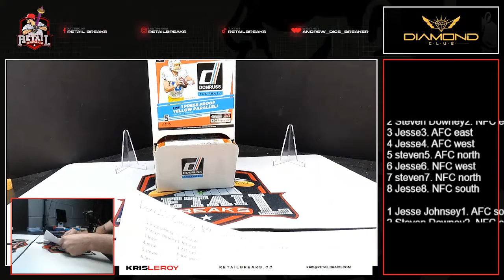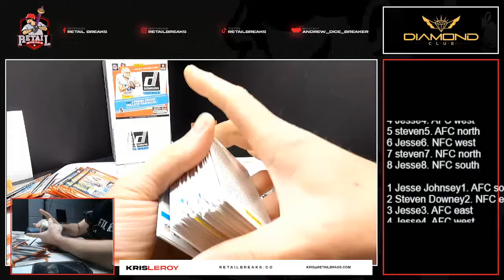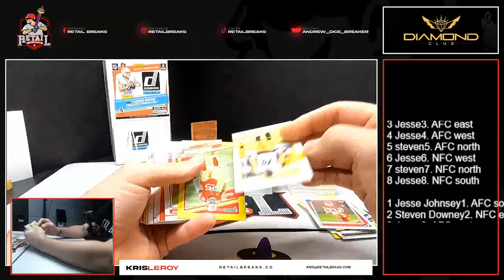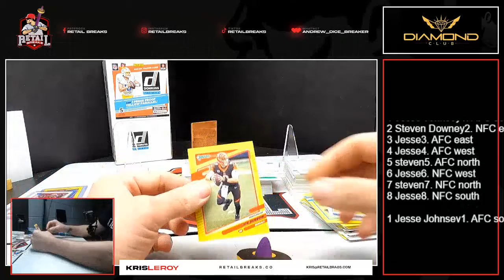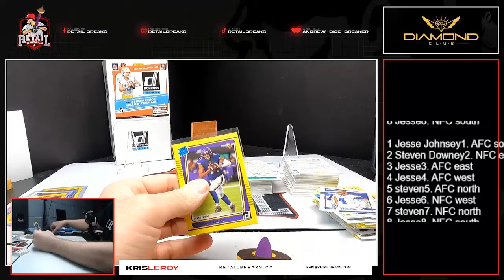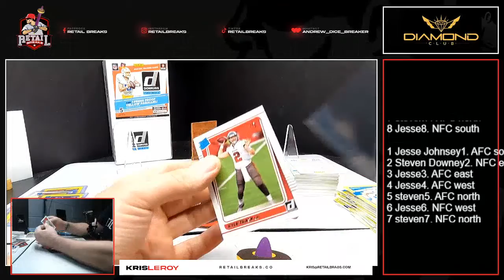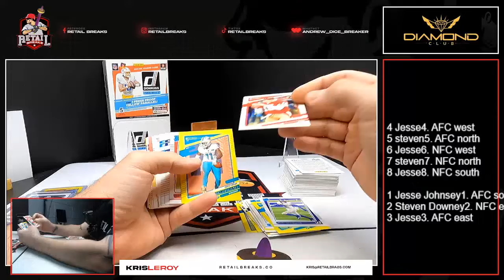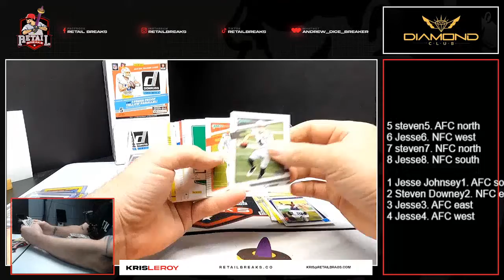2021 donruss football gravity divisions